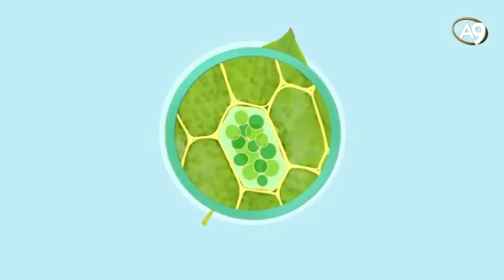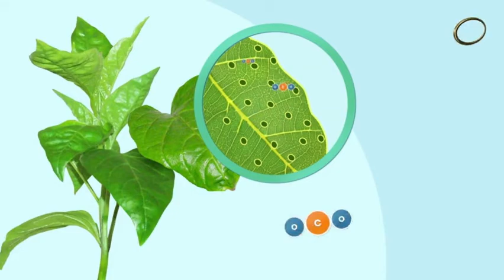The factory that manufactures vital energy